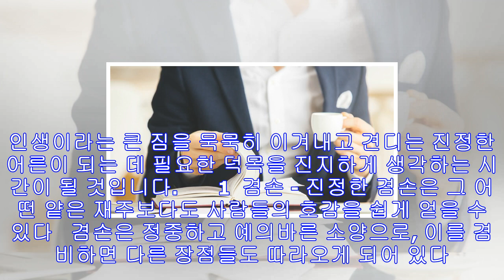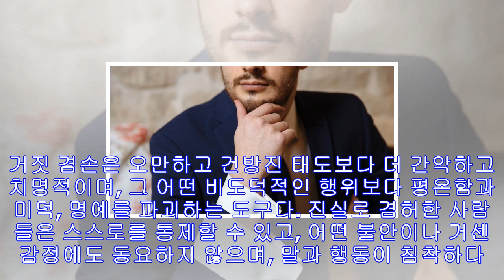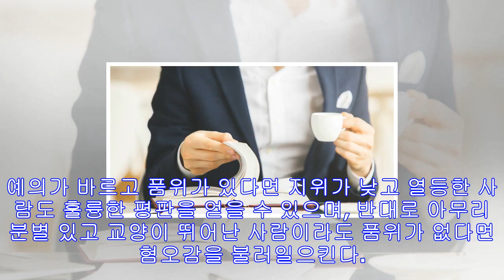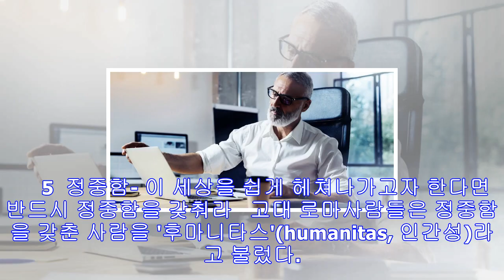체스터필드가 들려주는 어른이 갖춰야 할 덕목 5가지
체스터필드가 들려주는 어른이 갖춰야 할 덕목 5가지   영국의 정치가이자 저술가인 필립 체스터필드는 "몸의 성장만으로 모든 사람이 어른이 될 수는 없다"고 말했습니다. 한 사람에게 인생의 동반자가 되었다고, 아이를 낳았다고, 직장인으로서 사회의 일원이 되었다고 해서 어른이 되는 것은 아니라는 것입니다. 어른은 최고의 인생을 찾아가는 치열한 내면의 과정에서 완성되는 것이기 때문입니다.   [체스터필드가 들려주는 어른이 갖춰야 할 덕목 5가지]입니다. 인생이라는 큰 짐을 묵묵히 이겨내고 견디는 진정한 어른이 되는 데 필요한 덕목을 진지...